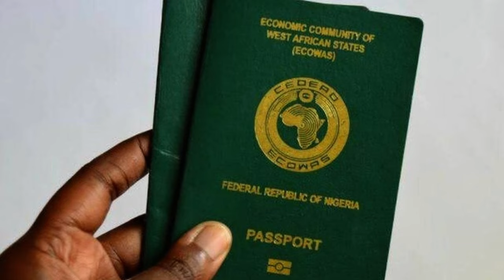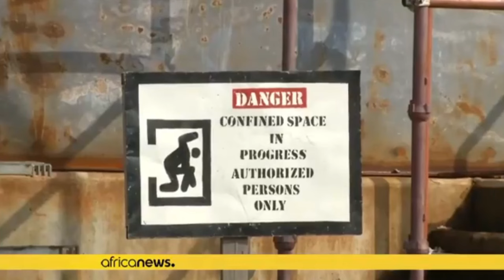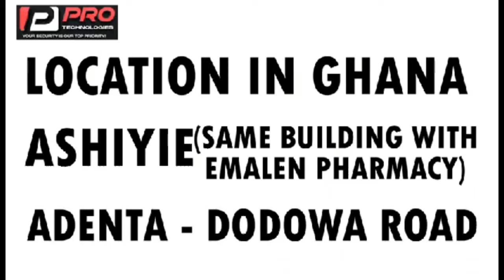Africa's Richest Man Aliko Dangote Visa Woes: The Struggle of Traveling in Africa